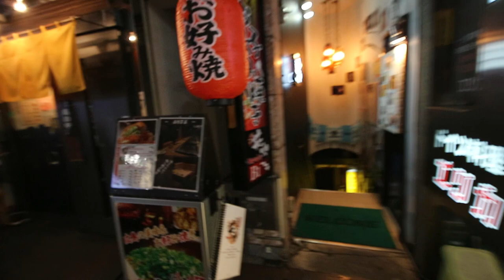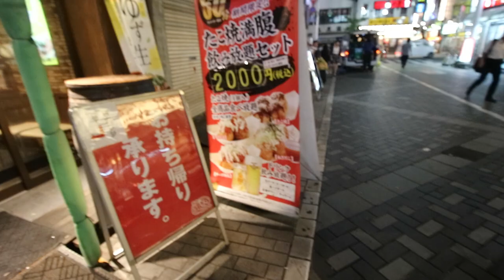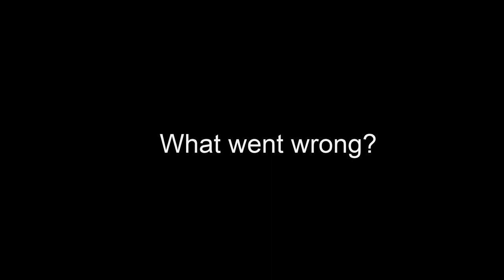Why Most Marriages Abroad in Japan Fail?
If you are planning to marry a Japanese wife one day watch this video. These is a compilation of all the lessons I have learnt from friends married to Japanese women. Abroad in Japan, things are different and there are a few things you may want to know.

My BOOK: How to Date Japanese girls